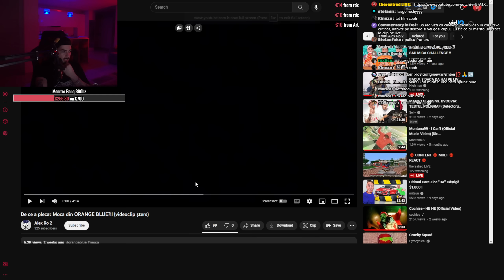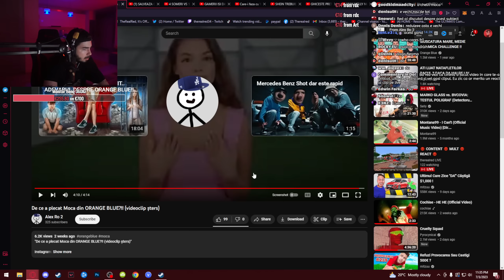Oare ce mai face Orange Blue?